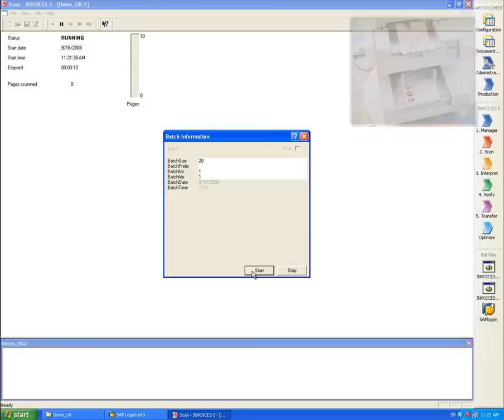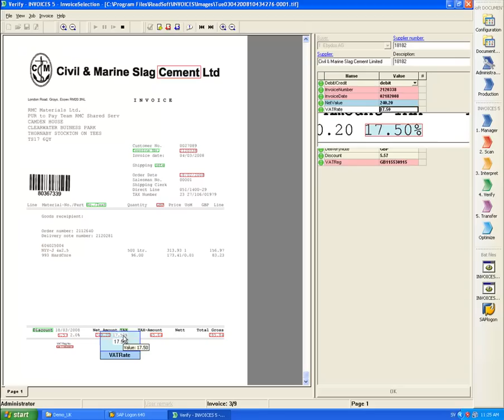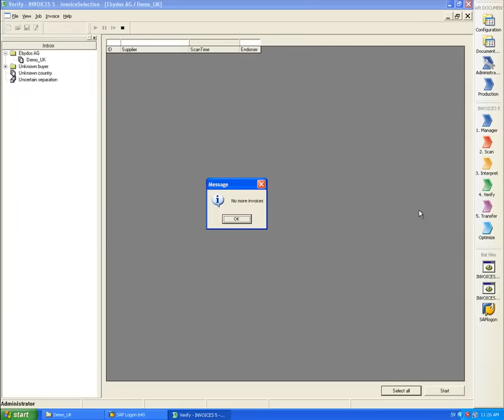Automated invoice processing with ReadSoft INVOICES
This demo shows how invoice registration is handled automatically with a minimum need of manual intervention. All information from the invoices is extracted and can be transferred to any business system. ReadSofts software INVOICES automates the digitalization, processing and management of invoice data.

Let’s connect!

About ReadSoft
Its on-premises and cloud document process automation solutions enable some of the world’s largest corporations as well as small and medium businesses to compete and thrive in today’s environment by improving customer and supplier satisfaction, increasing operating efficiency, and providing greater visibility into business processes. ReadSoft is the world’s number one choice for invoice processing automation, and its applications integrate seamlessly with ERP systems from SAP, Oracle, Microsoft, as well as with many other business systems.